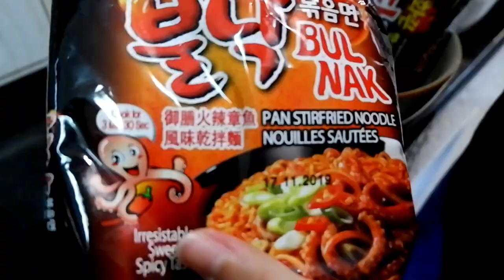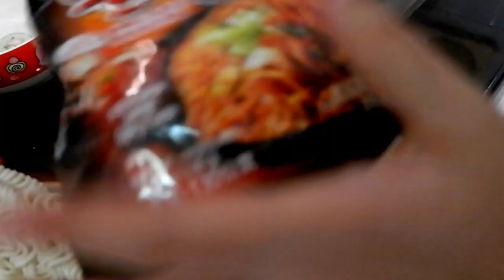แข่งกินมาม่าเผ็ด Paldo รสใหม่และ Samyang รสดั้งเดิม |Misho Moshi